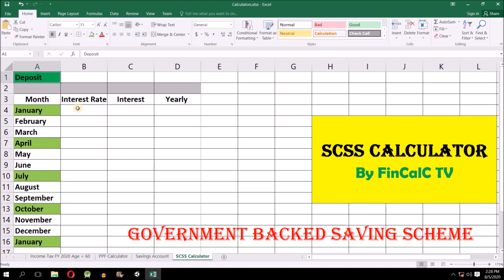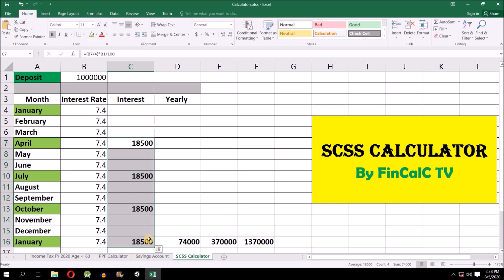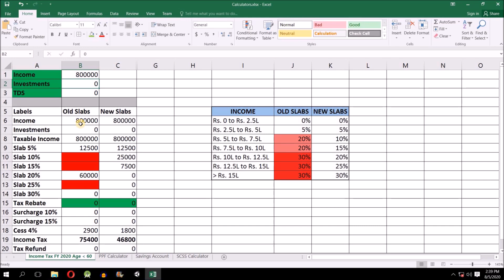SCSS Excel Calculator| Senior Citizen Saving Scheme Interest Calculation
SCSS Excel Calculator| Senior Citizen Saving Scheme Calculator| SCSS Interest Calculation

GOOGLE PAY: abhilashgupta8149@okhdfcbank
BHIM UPI: abhilashvgupta@upi

Senior Citizen Savings Scheme (SCSS) is a government-sponsored savings instrument for individuals above the age of 60. The Government of India introduced this scheme in 2004 intending to provide senior citizens with a steady and secure source of income for their post-retirement phase.

It is one of the most lucrative savings schemes in India and offers comparatively substantial returns to its subscribers. The SCSS interest rate for April to June 2020 will be provided at 7.4%

Furthermore, it is a government-backed scheme, and hence, the risk of the capital loss is negligible. Individuals can apply for SCSS through post offices as well as public & private banks.

FEATURES:
1. Quarterly revision of interest rates
The interest rate offered under the Senior Citizen Savings Scheme is revised every quarter, and its derivation depends on several factors such as the prevalent rates in the market, inflation level, etc. Due to stagnant economic conditions or no significant change in it, rates might remain the same after revision.

2. Fixed income
The interest rate declared during the time of investment remains fixed throughout the maturity tenure and is not affected by alterations in a later quarter.
For instance, Mr. Sunil deposited Rs. 2 Lakh in SCSS on 11th January 2018. The interest rate offered under the scheme for the 4th quarter of Financial Year 2017 – 18 was declared at 8.3%. Hence, his deposit would continue accruing interest at the rate of 8.3% throughout the maturity period even though it was revised and altered to 8.7% in the 3rd quarter of FY 2018 – 19.

3. Minimum and maximum deposit
Eligible individuals require making a minimum deposit of Rs. 1,000 to open an account under the Senior Citizen Scheme. At the same time, the deposit quantum is capped at Rs. 15 Lakh or the amount received as a retirement benefit, whichever is lower.
For example, if Mr. Kunal receives Rs 10 Lakh as a retirement benefit, he can invest up to that amount in the scheme.

4. Maturity tenure
The maturity period for the SCSS scheme is 5 years. It can be extended for another 3 years, effectively bringing up the period to 8 years. If an individual is willing to extend such period by 3 years, he/she shall submit Form B after duly filling it. An extension is allowed only once. Upon extension, however, interest rates applicable at that quarter would apply.

For instance, Ms. Kumar has deposited Rs. 7 Lakh under SCSS in April 2012, when the interest rate offered was 9.3%. However, when she extended this scheme in April 2017, the interest rate she was eligible to earn stood at 8.4%.

Agar aapko video pasand aaya to LIKE kijiye aur SHARE kijiye apne dosto ke sath.
COMMENT karke batayein aapko video kaisa laga ya phir aapki koi queries ho personal finance related.